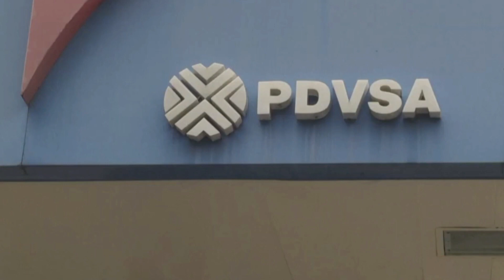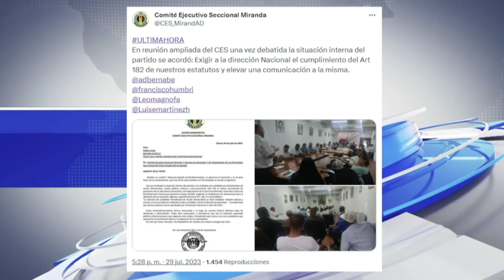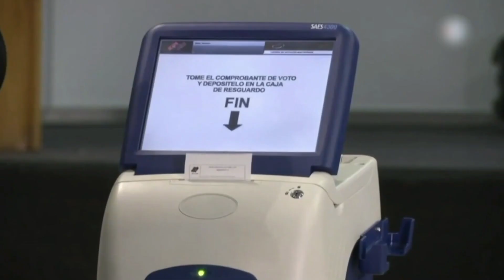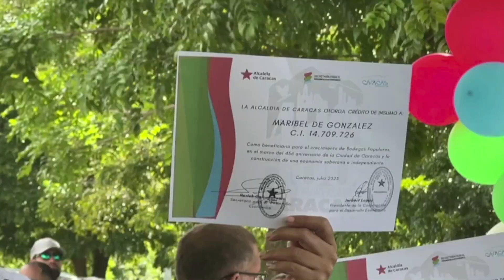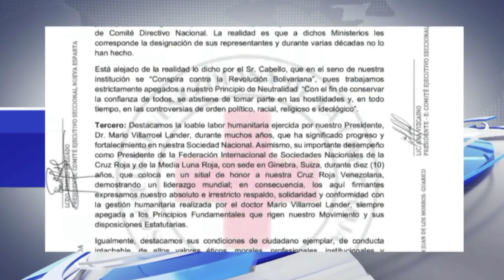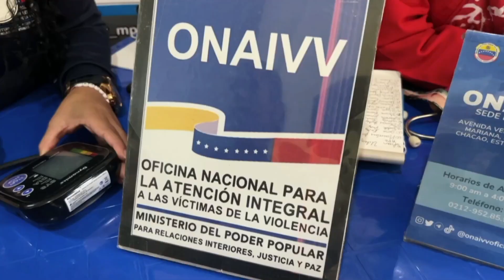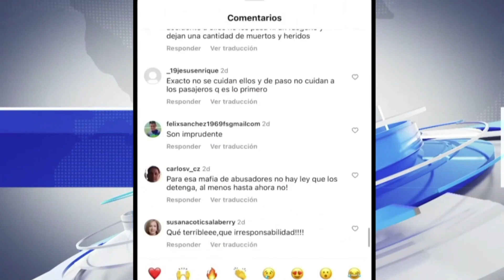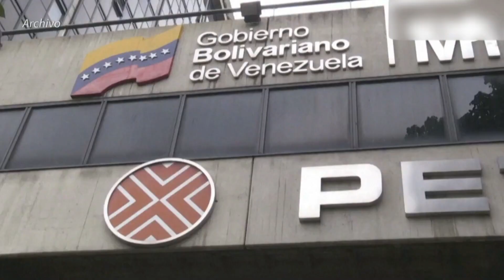NOTICIERO// Emisión Noticia Canal I 31 julio 2023